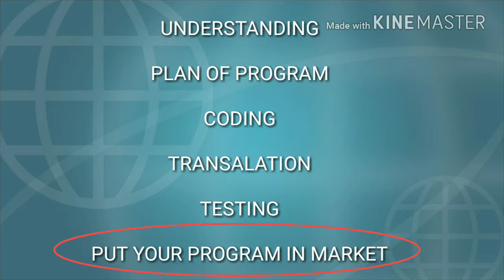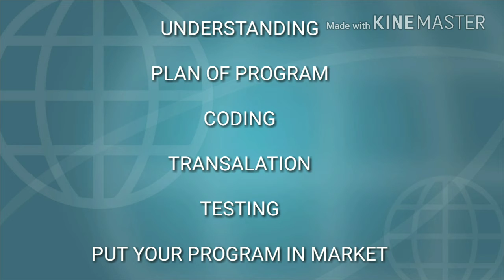How To Write Good Programming In C | Good Coding Practice | Improve Logic Building In Programming